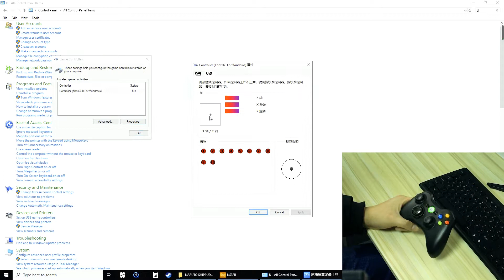Tutorial of DOYO 188 Wireless Controller Connected to PC Platform